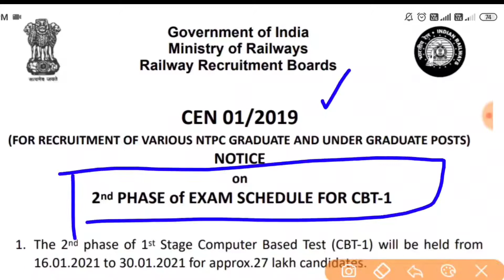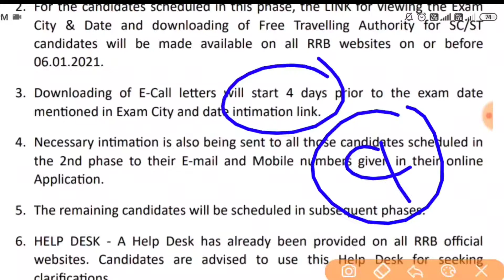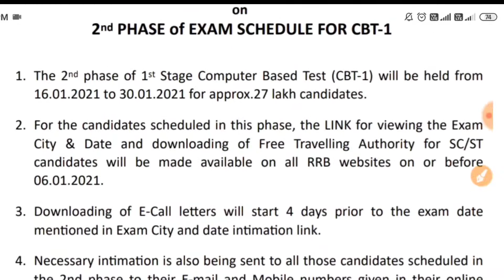RRB NTPC TODAY NEWS 2020/ RRB NTPC ADMIT CARD 2020/ RRB NTPC 2nd Phase Exam date & city जरी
जय हिंद 🙏,

1. This video has no negative impact on the original works (It would actually be positive for them)
2. This video is also for teaching purposes.
3. It is not transformative in nature.
4. I only used bits and pieces of videos to get the point across where necessary.

नमस्कार दोस्तों, आपका बहुत बहुत स्वागत है  "Student Help"Channel  में
 Student Help" चैनल में आपको रोज़ाना एक नयी वीडियो मिलेगी

SSC GD BHARTI TODAY NEWS/
 SSC GD BHARTI NEW UPDATE 2020/
SSC GD TODAY NEWS 2020 SSC GD BHARTI TODAY
SSC GD TODAY NEWS 2020 SSC GD BHARTI TO